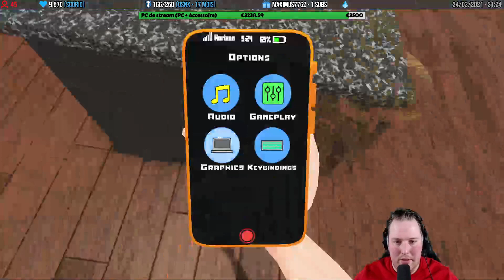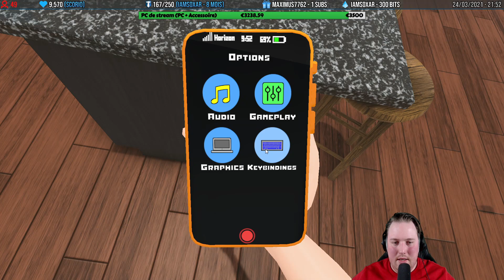📼 VOD - Tensa (Who's Your Daddy #1) ft. Molokax, JustDozit et D'Jey